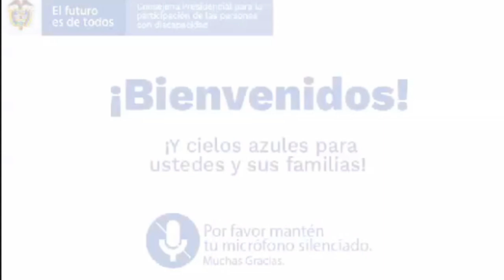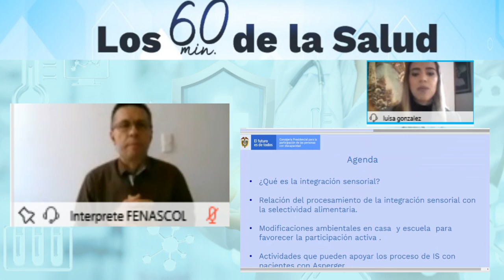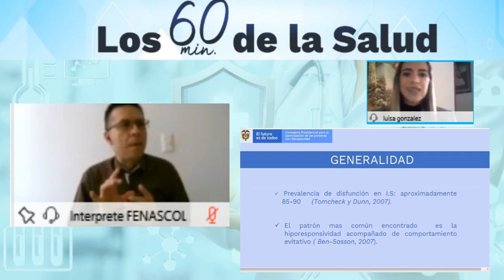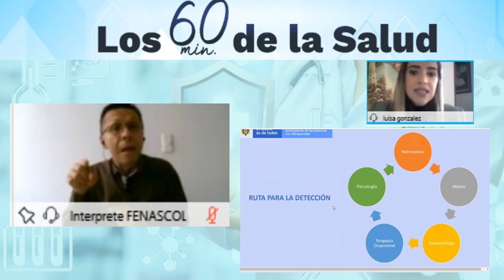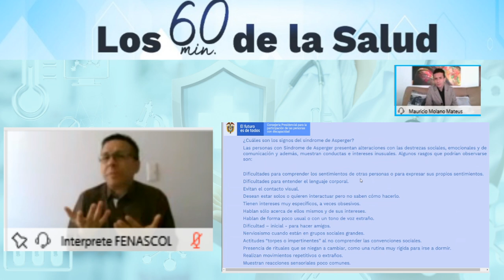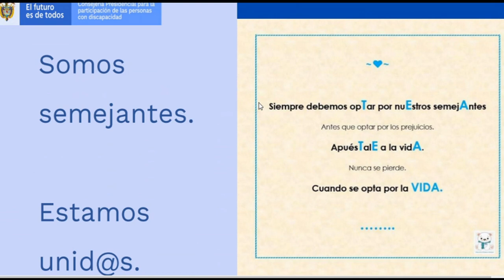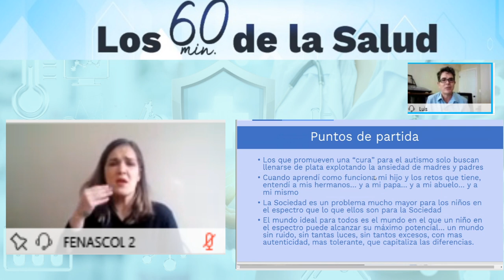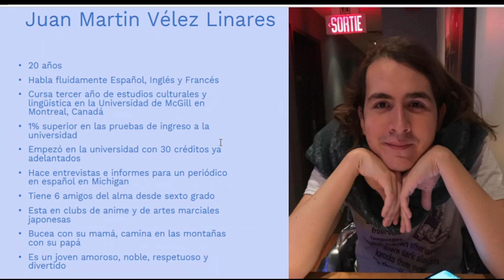Los 60 Minutos de la Salud I Síndrome de Asperger